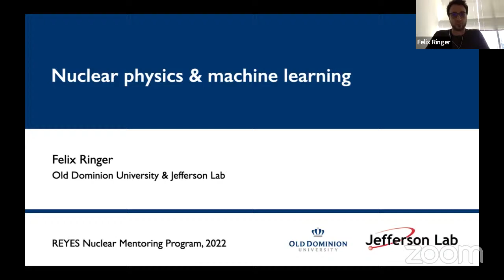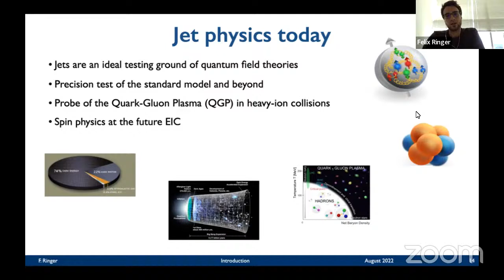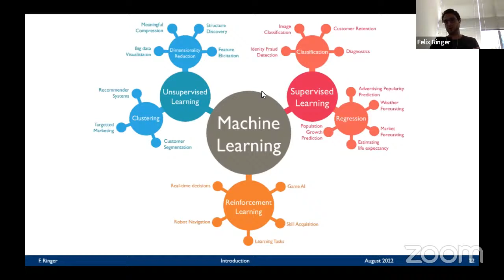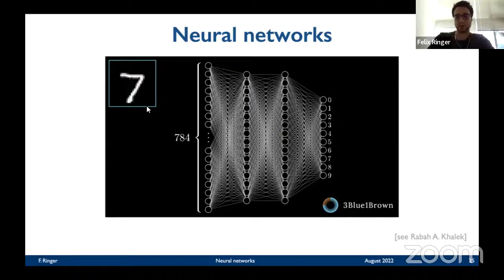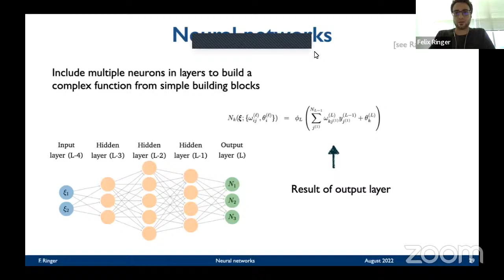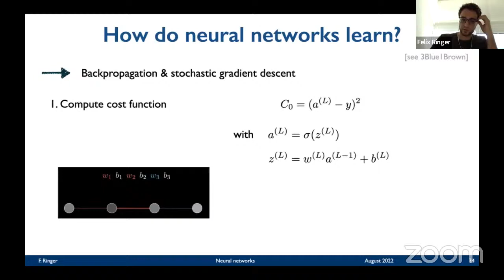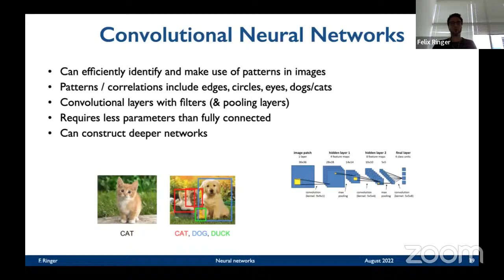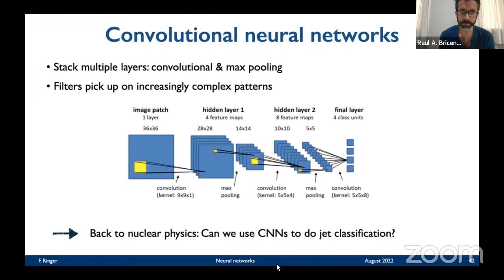Nuclear Physics: Cooler than you think! [Aug 2nd]